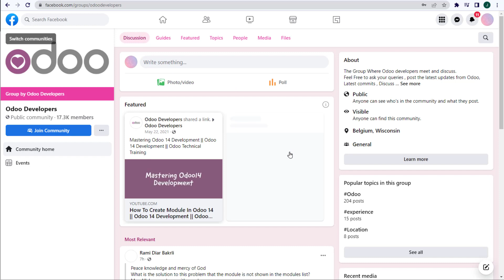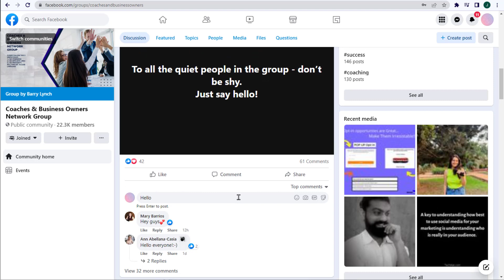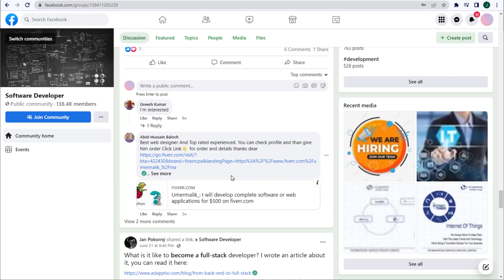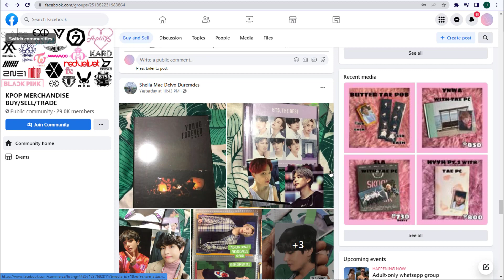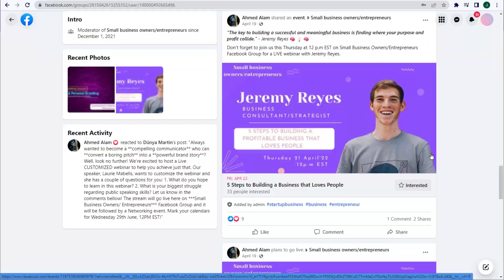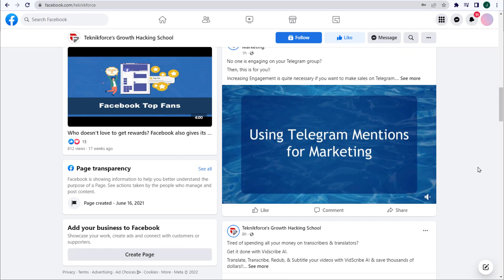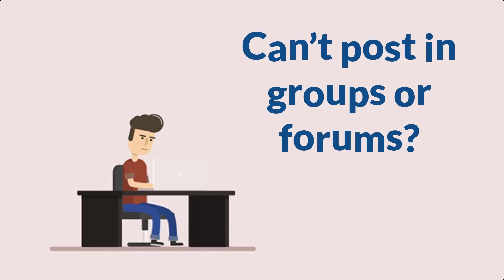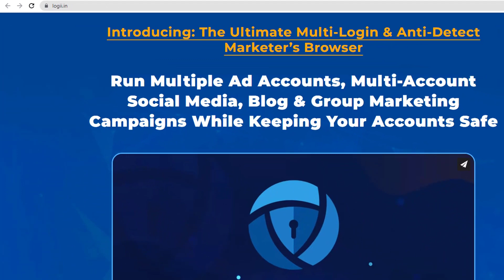How To Make Money With Facebook Groups- 5 Incredible Money Making Tips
Facebook is the biggest social media platform with plenty of active users and it’s a place where you can share your thoughts, life events, videos, photos, and much more.

Facebook groups are communities where people come together and share their views and ideas and participate in group discussions/events of their interests.

With millions of active participants in Facebook groups, it has become a great opportunity to earn from Facebook groups.

When you monetize your Facebook group effectively it can be fruitful for you as well as for your group members so it’s a win-win situation for everyone.

In this video, we will talk about how to monetize your Facebook group in order to earn money.